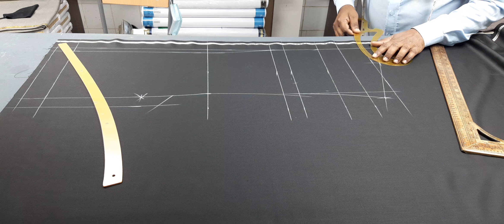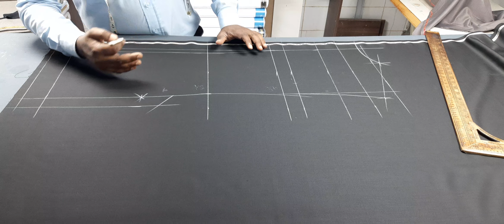coat cutting | coat cutting in hindi | coat cutting and stitching hindi | smart fashion stitch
video me mai ap ko ye batauga  coat cutting

 ke bare me full tips batauga ki kaise karte hai coat cutting and stitching hindi video step by step hindi

 formula karte hai bahuti coat cutting